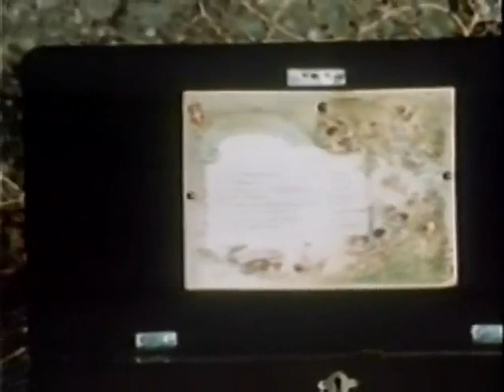Apache Blood (1975) Full Movie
Watch Apache Blood (1975) Online Free.

- Movie Description -
Apache Blood is a 1973 American Western film starring Ray Danton. The direction is credited to Thomas Quillen. The film was originally released as A Man Called She  and is also known by its 1975 reissue title, Pursuit.

- Credits -
Directed by: Tom Quillen
Written by: Dewitt Lee, Jack Lee
Produced by: Vern Piehl (producer), Rowd Sanders (executive producer)
Starring: Ray Danton
Cinematography: Vincent Powers
Edited by: Bill Irwin